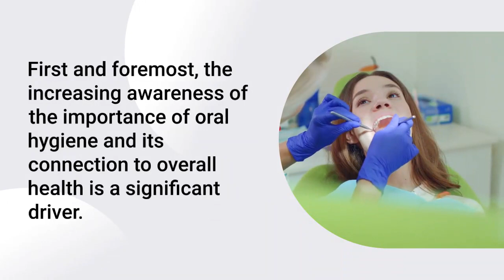Growing Demand for Water Flossers: Market Trends and Analysis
Welcome to our YouTube video on the growing demand for water flossers and the latest market trends and analysis! As people become more conscious of their oral health, water flossers have emerged as a popular choice for effective and convenient dental care. With features like adjustable pressure settings, wireless connectivity, and compact designs, water flossers are meeting the evolving needs of consumers. Join us as we delve into the market dynamics and explore the reasons behind the surging demand for water flossers.